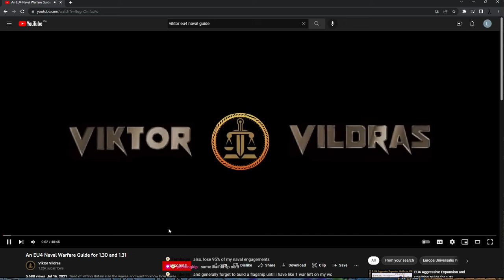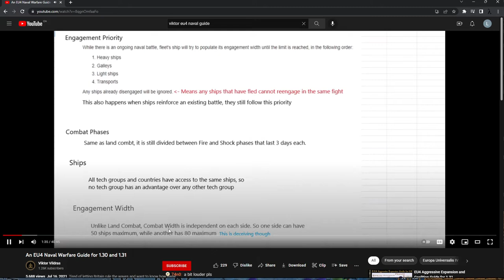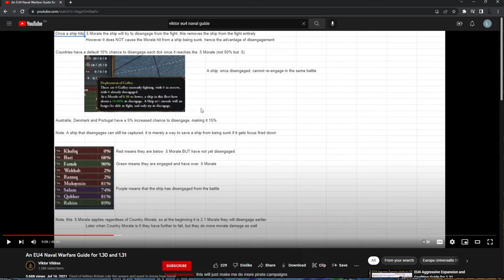EU4 Hepta One Faith (1495-1496)